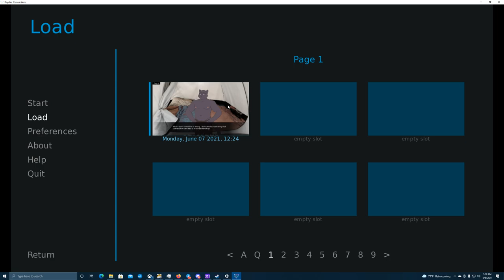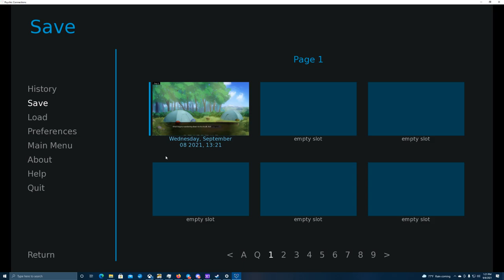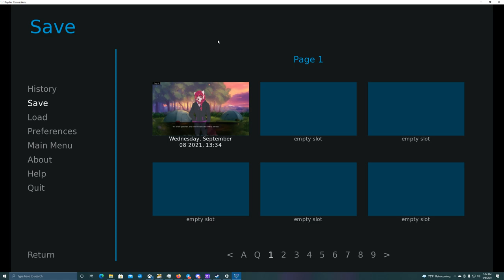Learning About Elliot- Psychic Connections #22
Time to learn a bit more about our favorite panther...

It's time for more Elliot, doesn't get much better than that. My next route is going to be Quinn, then I'll do Aiden. The next update isn't coming until 2022, but we'll have plenty to play while we wait!